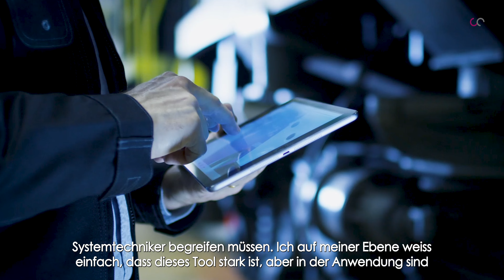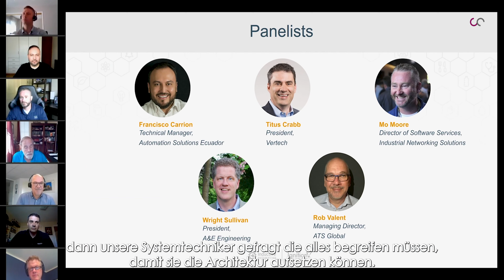WhatTheHeckIsIgnition? Teil2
WhatTheHeckIsIgnition war das Schlagwort der Veranstaltung von MPI Technologies an der Technikerschule in Baden. Die Industriesoftware Plattform Igniton wurde mittels verschiedener Referate vorgestellt. Einer der Referenten war CEO Michel Perret. Wir haben ihn im Nachgang gefragt wie er die Veranstaltung fand und natürlich wie sein Referat verlief.